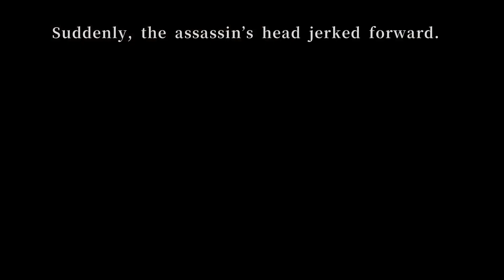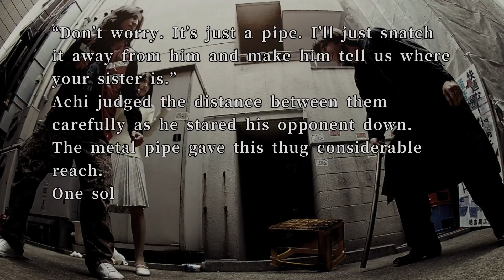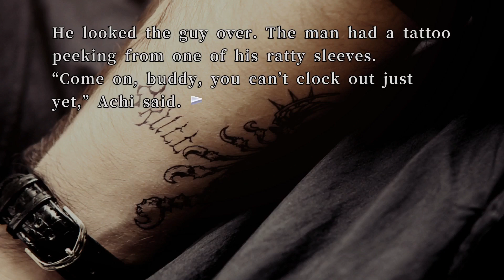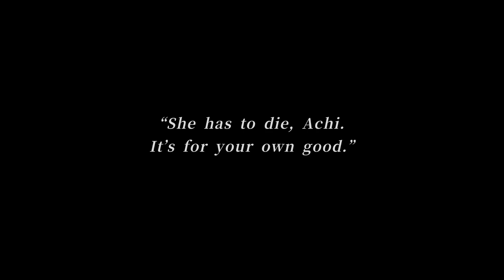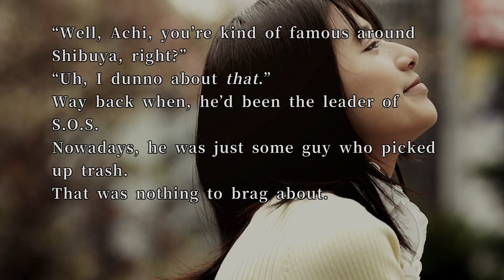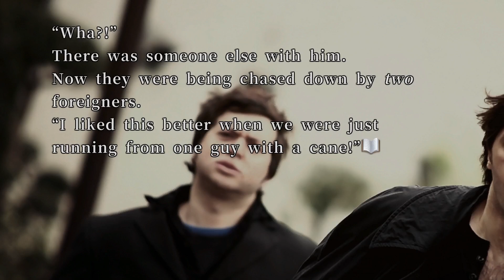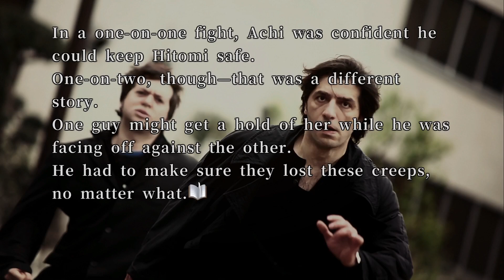Assassin and Kidnapper | 428: Shibuya Scramble (Achi Keep Out)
Achi meets up with the assassin again. This time the kidnapper knocks him out and Achi believes he helping them out. Turns out, the assassin isn't with them and is just trying to get the girl himself.